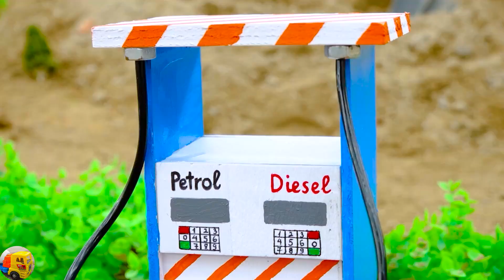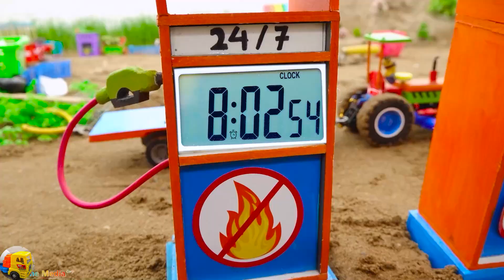Diy tractor mini Bulldozer to making concrete road | Construction Vehicles, Road Roller #69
Diy tractor mini Manufacturing of chili grinding machine l Project to produce super spicy chili sauce
Tractor
remote control tractor
rc tractor
mini rc tractor
tractor review
Tractor parts
tractor video
mini creative
sun farming
Tractor machine
Jcb tractor
trctor project easy
construction vehicle
Mini tractor